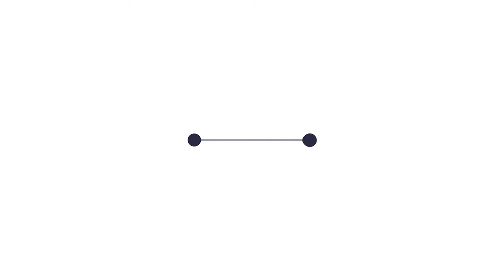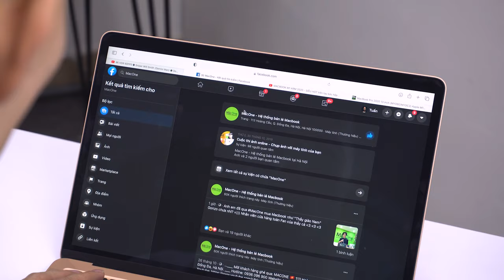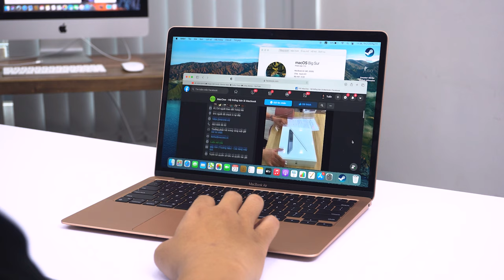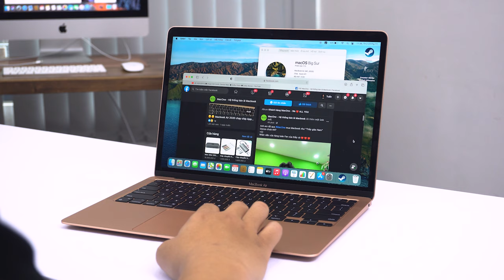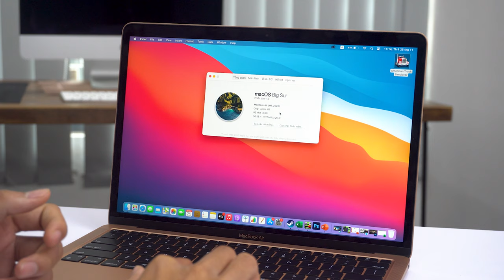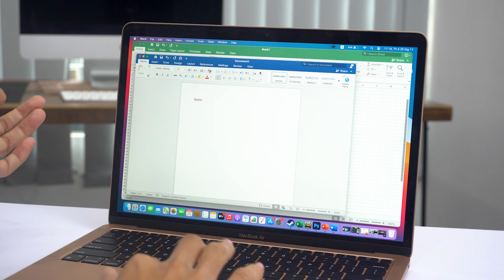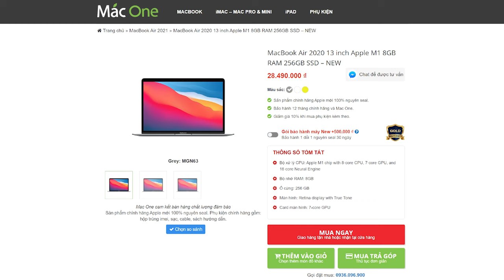TRÊN TAY ĐÁNH GIÁ CHI TIẾT MACBOOK AIR M1 ARM 2020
Cùng MacOne trên tay đánh giá chi tiết MacBook Air M1 ARM 2020. Mẫu Macbook Air mới nhất hiện nay với chip vi xử lý M1 hoàn toàn mới.
👑 Mac One - Uy tín trong từng sản phẩm 👑